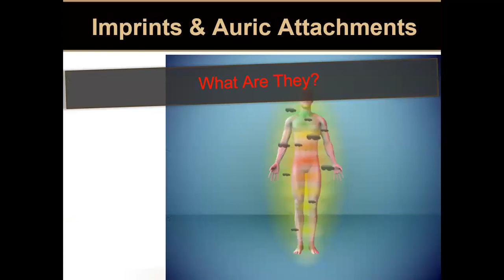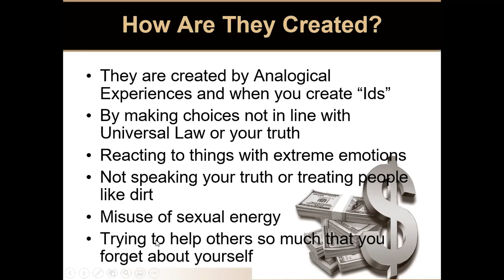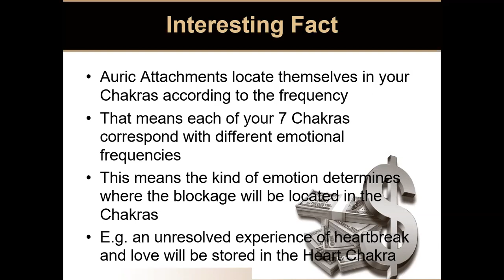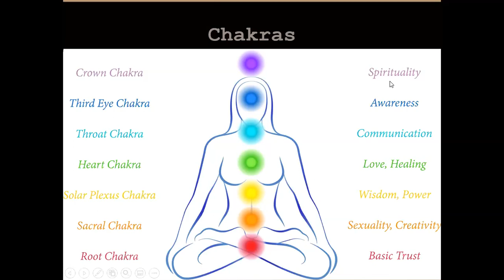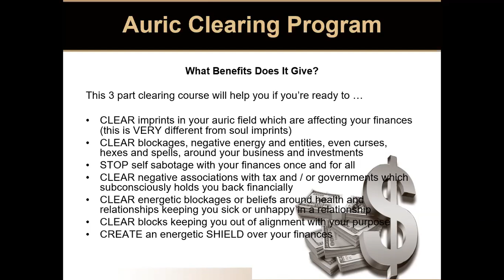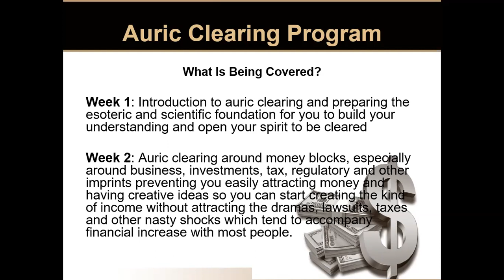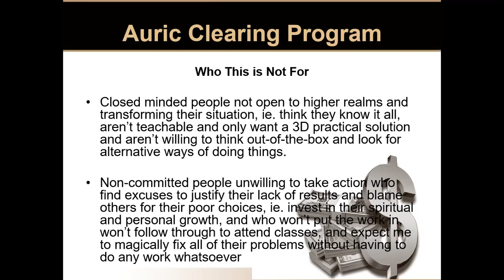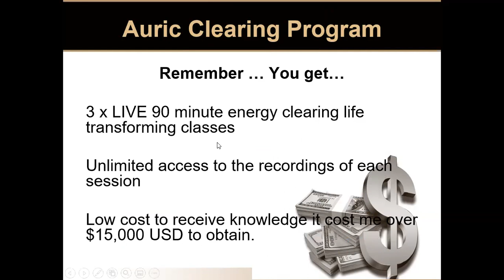Auric Clearing 15 Minute Condensed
Auric clearing helps you clear your energetic blockages which stop you from connecting to higher dimensions and living a life full of abundance.

One problem many people face today is they struggle connecting to higher dimensions or meditating properly.

Most of this is due to not being able to control your brain state, or regularly clean your energy field.

So if you'd like to take your journey to the next level and learn how to control your brain state and clear your energetic blockages

To learn deeper spiritual knowledge, stay up to date with our newest teachings/healings and become part of our community ...

If you'd like to take your journey to the next level, learn how to control your brain state and clear your energetic blockages